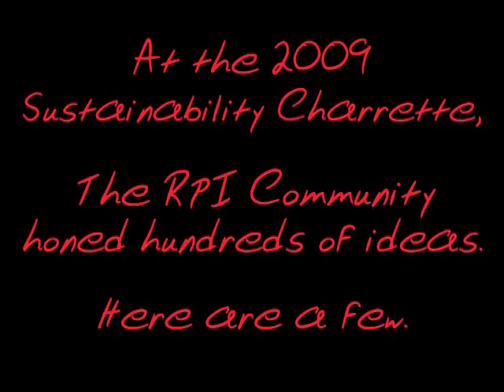The Approach: Sustainability Charrette Ideas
Students and staff explain a few of the hundreds of ideas honed at the RPI Sustainability Charrette. Produced for The Approach blog: blogger.rpi.edu/approach.